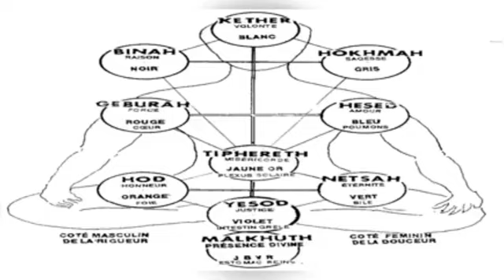Comment s'initier à la spiritualité.( corps mentale)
Le corps mentale